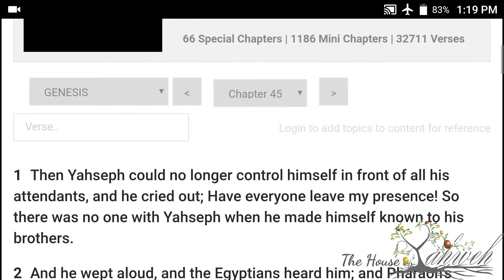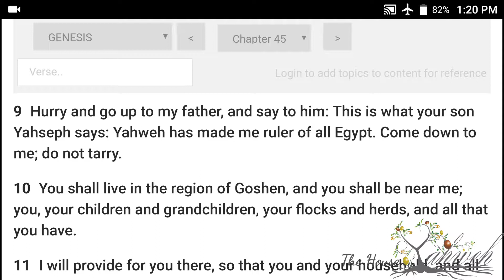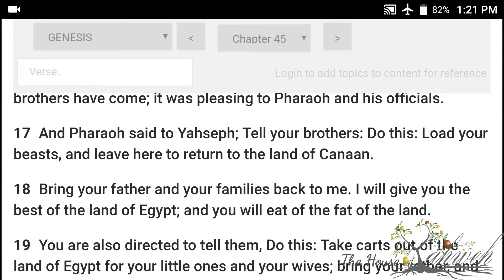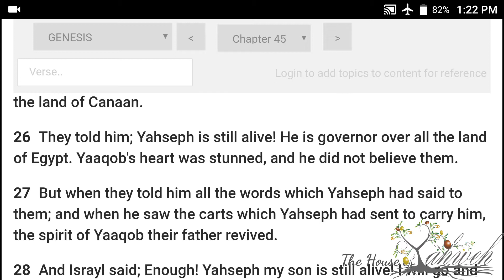Genesis Chapter 45 of the Book of Yahweh, audio w/scrolling text